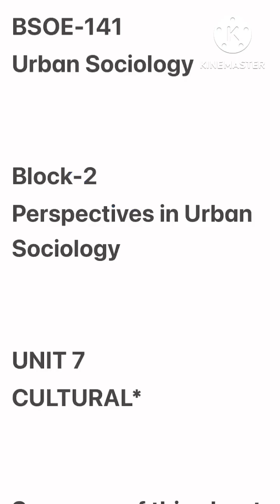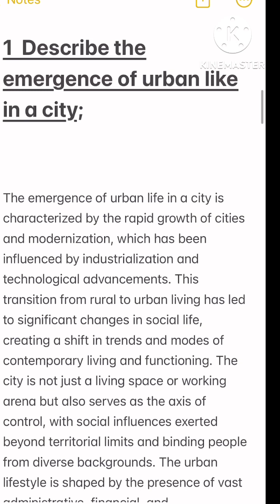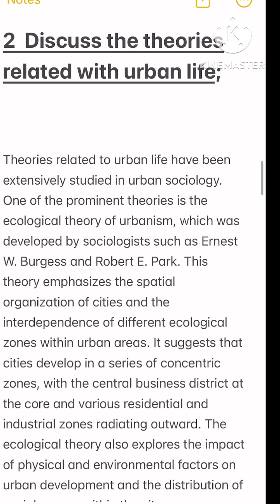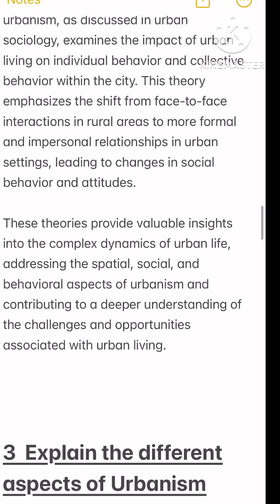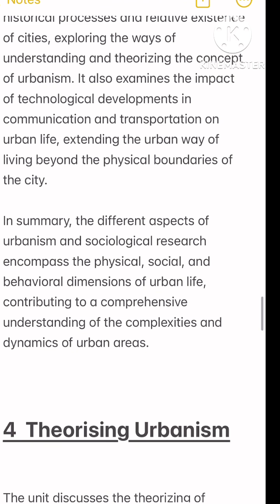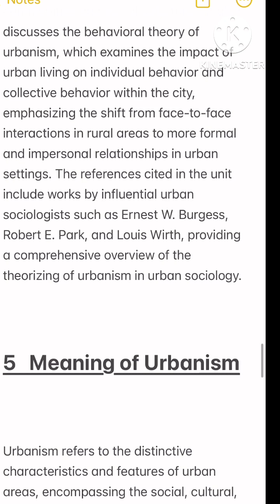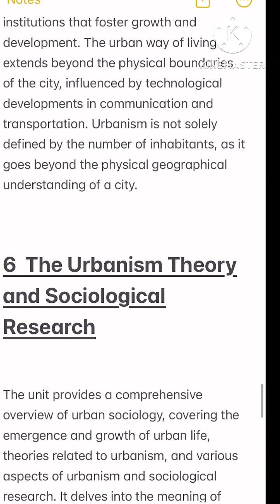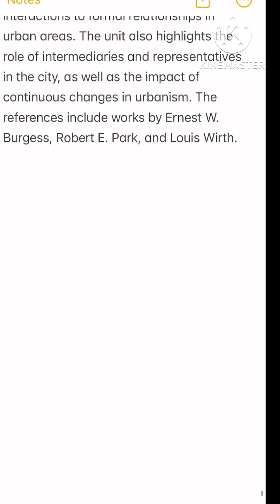BSOE 141 Unit 7 Cultural